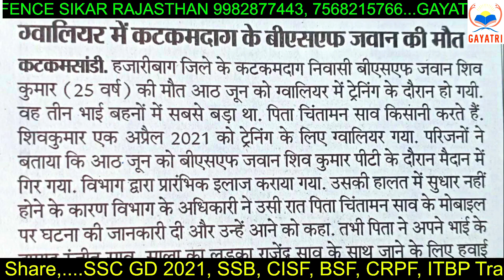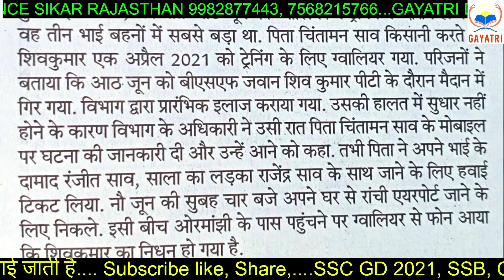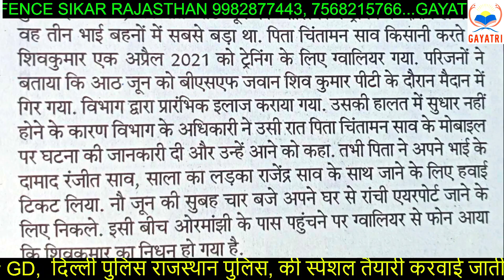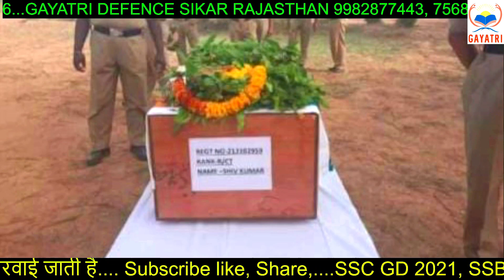SSC GD 2018 शिव कुमार 70 दिन बाद तिरंगे में लिपट कर घर आ गए मुझे माफ करना मां इस जन्म तेरा हो न सका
शिवकुमार को पूरे सैनिक सम्मान के साथ दी गई अंतिम विदाई